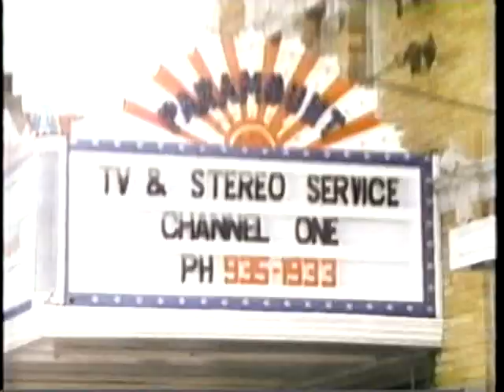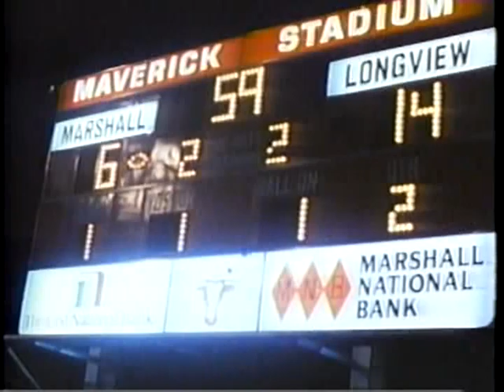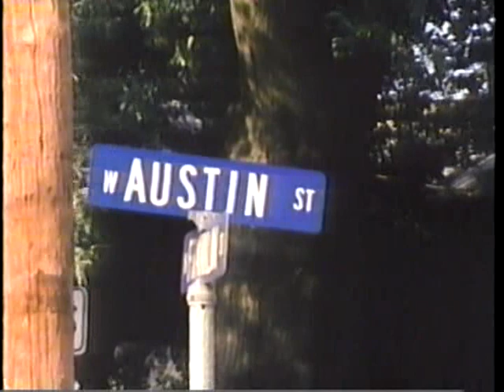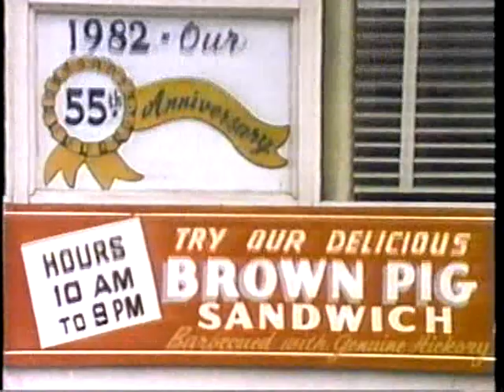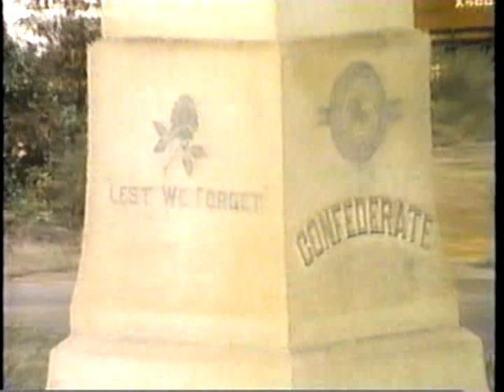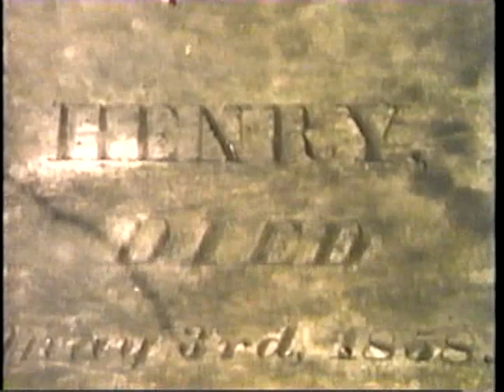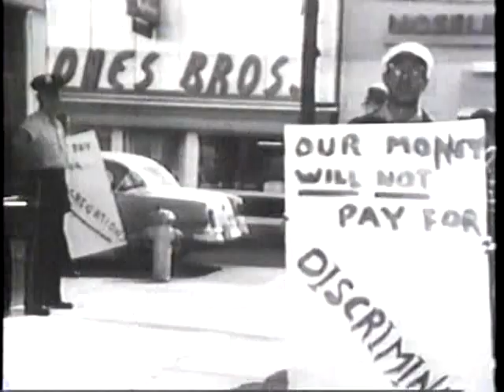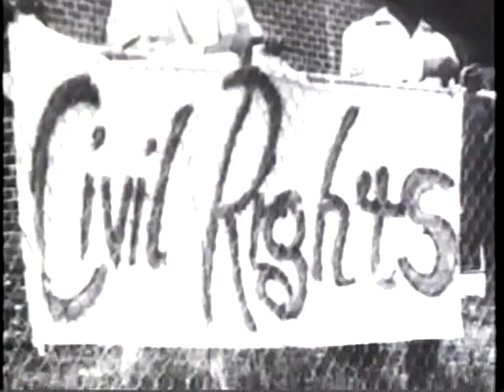A Walk Through The 20th Century With Bill Moyers - Episode 01 - Marshall, Texas; Marshall, Texas